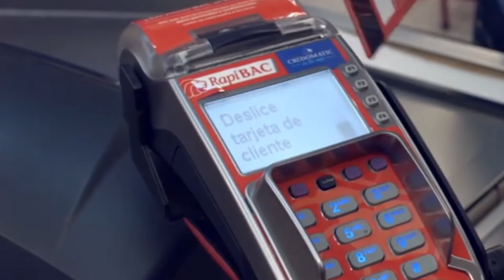Rapi BAC - BAC CREDOMATIC